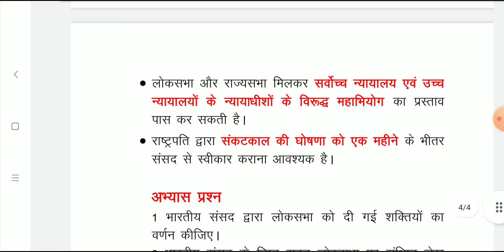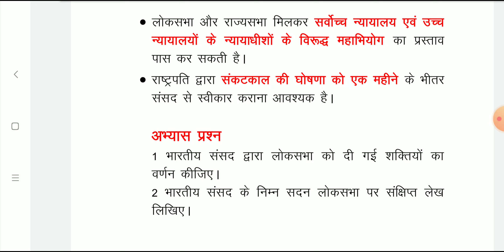लोकसभा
polity#cbseboard uttrakhandboard ugcnetpoliticalscience class11 iaspolity# indianconstitution